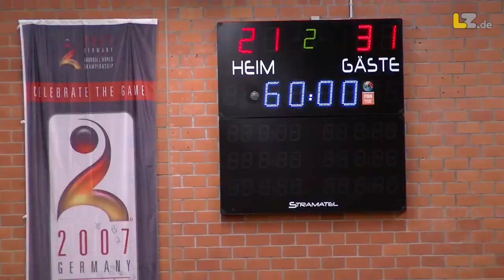Die Handball-Allstars zu Gast in Bad Salzuflen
Vor 1.100 Zuschauern waren die Handball-Allstars in der Halle Aspe zu Gast. Das Team um Christian "Blacky" Schwarzer begeisterte die Zuschauer und gab am Ende ein Versprechen ab.